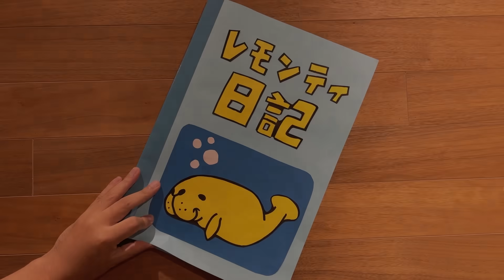Lemon Manatee / レモンティ観察日記 I could swim standing up! / 立ち泳ぎができた！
"Lemon Manatee" Series

A new species of manatee, the lemontee, has arrived at my town aquarium!
But if you look closely, you can see that this cute lemonty is ...!
Everyone's favorite Lemontee has come to the aquarium!
Let's observe them together!

※All videos are filmed under infection control measures.
※Please do not reproduce or use the videos without permission

レモンティ観察日記シリーズ

新種のマナティ・レモンティが僕の町の水族館にやってきた！
でも、この可愛いレモンティよーく見るとおじさんの・・・！？
 みんな大好きレモンティが水族館にやってきた！
一緒に観察してみよう

※動画すべて感染症対策をして撮影しております。